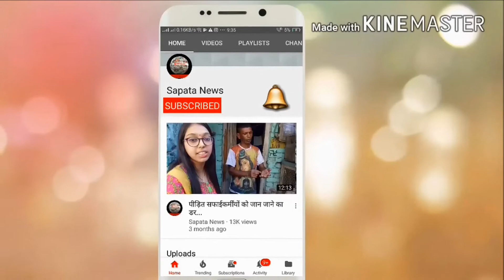सलमान खान की जमानत पर फैसला लंच के बाद, दलीलें सुनी और मुस्कुराते हुए जज जोशी ने मूंद लीं आंखें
सलमान खान की जमानत पर सेशन कोर्ट में सुनवाई पूरी हो चुकी है और अब जज रवींद्र जोशी लंच के बाद यानी दोपहर 2 बजे के बाद कभी भी फैसला सुना सकते हैं। सलमान की जमानत के लिए आज फिर बहस हुई, लेकिन जज रवींद्र जोशी के हाव भाव बता रहे थे जैसे वह जल्दबाजी में फैसला सुनाने के मूड में नहीं हैं।